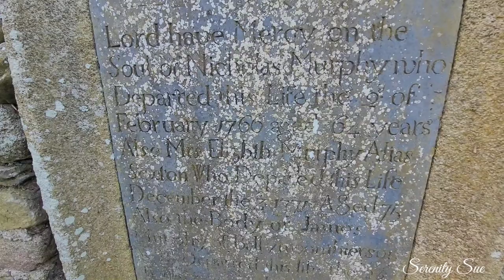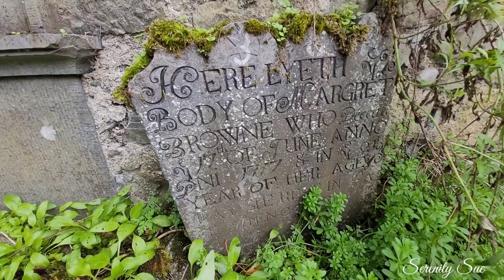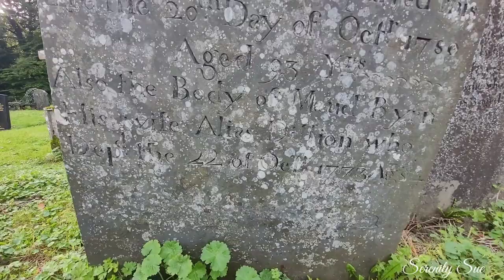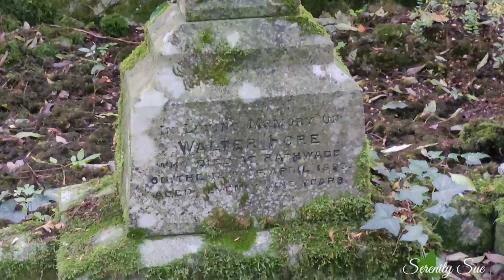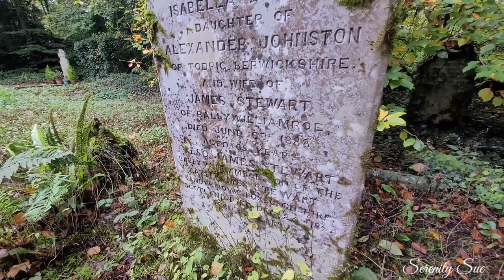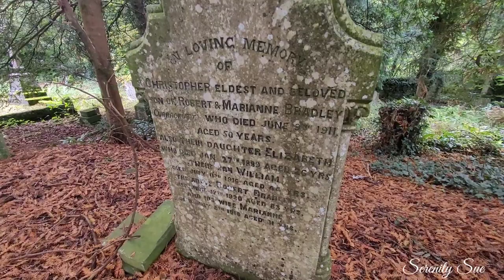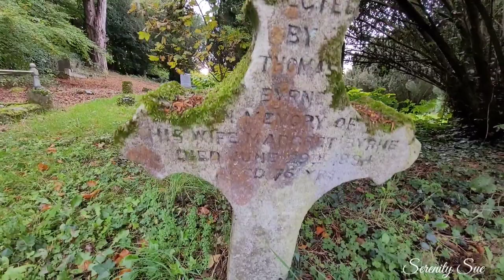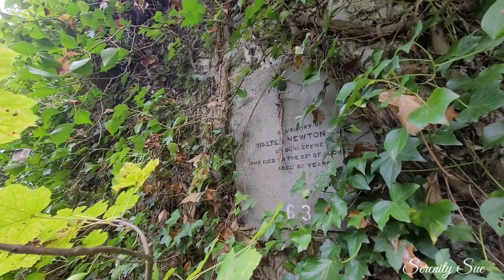This cemetery looks like a film set for a Vampire movie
Dunleckney Cemetery, carlow